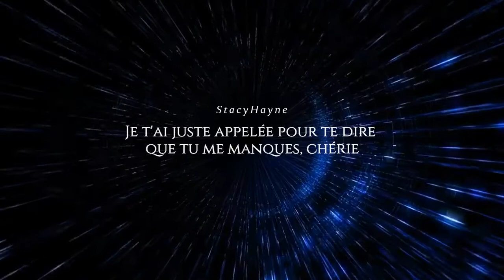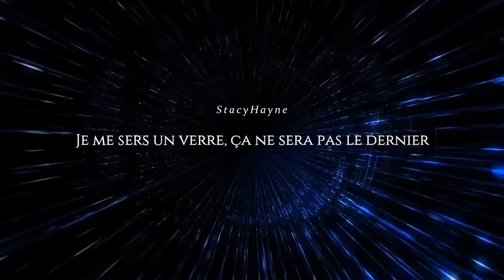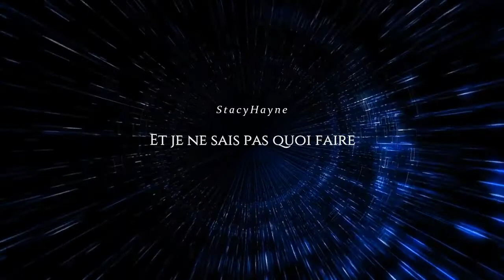Niall Horan - Bend The Rules | Traduction Française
Bonjour ! Traduction Française de « BendTheRules » de NiallHoran !

►Dites-moi si ça vous plaît ♥ ?

N'hésite pas à laisser un pouce bleu, un commentaire, partager !